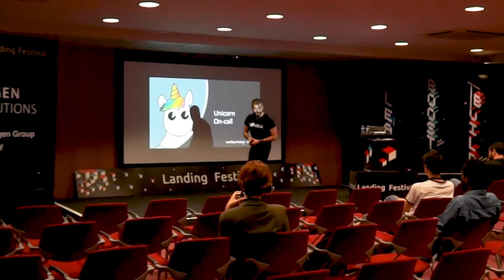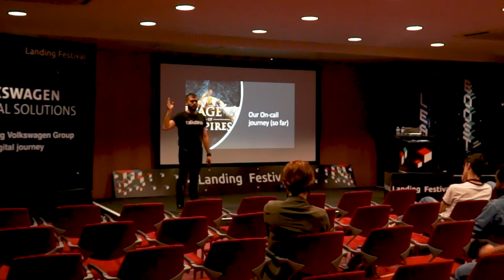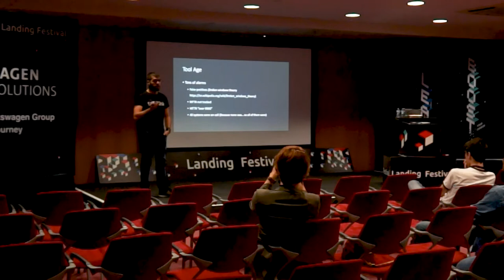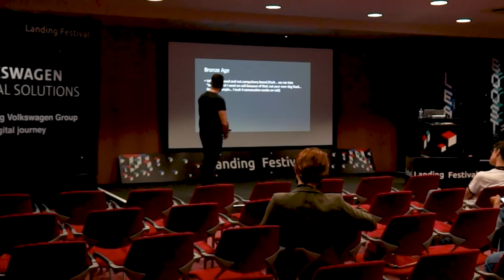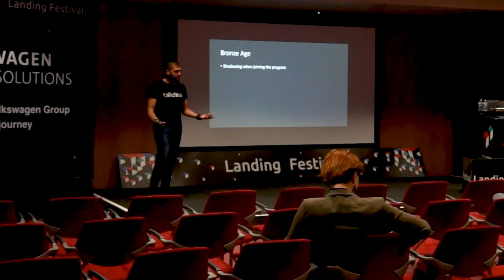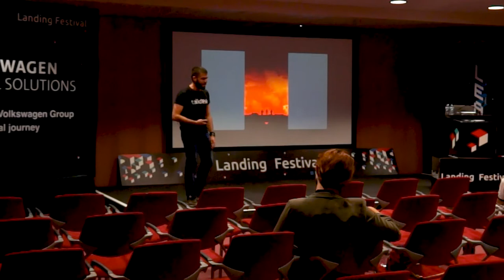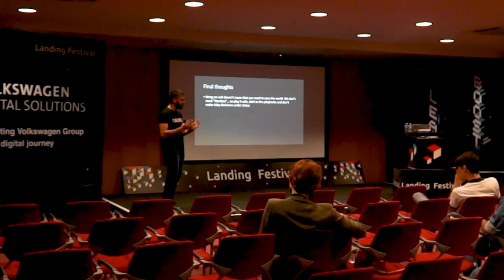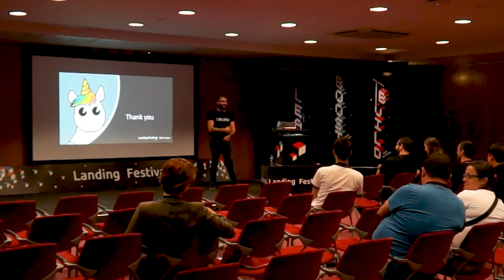Pedro Torres and a Unicorn on-call | Landing Festival Lisbon 2019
Come and meet the story behind a unicorn’s on-call program. Almost three years ago Talkdesk didn’t have a structured program to support on-call engineers… and with the scaling of the engineering team, it was pretty clear that they needed something in place. They went from zero to have software engineers on-call and now we even have a 2.0 version of the program. Join Pedro traveling through time and get a grasp about how it was to create an on-call program from scratch and the pitfalls that they faced.

This talk took place on June 29th, in Landing Festival Lisbon 2019.